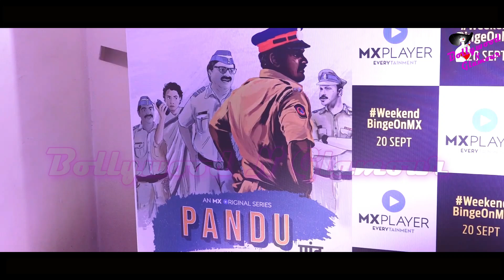Screening Of Marathi Webseries ‘Pandu And Once A Year’